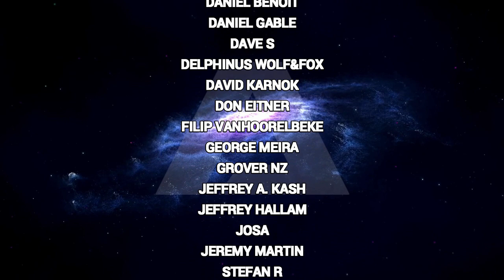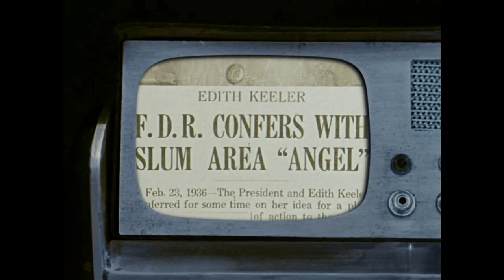(BT02)Star Trek History: The Early Years (Part 2)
In today's episode of Back Trek, were taking a look at the making of the second pilot, "Where No Man Has Gone Before."  Hope you enjoy :)